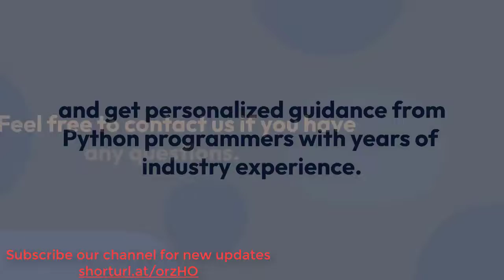How To Learn Python As A Beginner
H2kinfosys provides 100% job oriented Python_online_training with Real_time_project work to gain Practical_hands on experience.

What is the Python programming language?

To start with, the growth trend of Python seems to be unstoppable at the moment. But why? Python is versatile, dynamically typed, easy to learn and code, fraught with libraries, high-level language. It is designed in such a way that a coder can write the syntax as he thinks, which means, it is the closest programming language to human thinking.